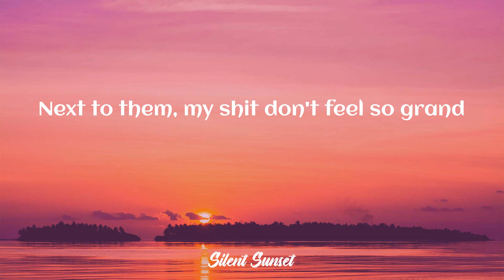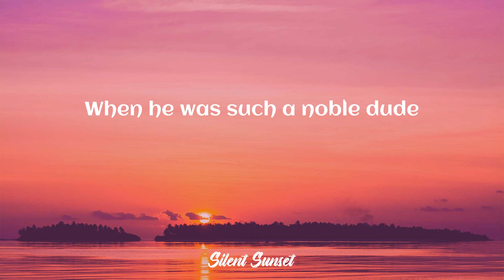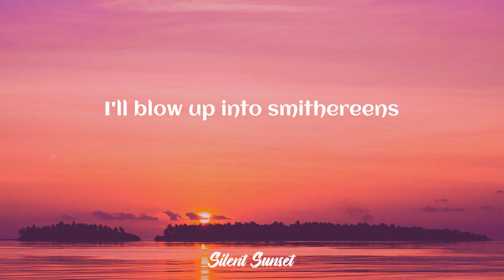AJR - World's Smallest Violin (Lyrics)